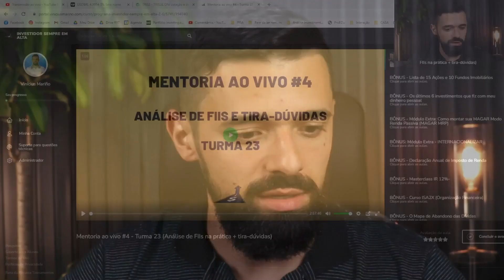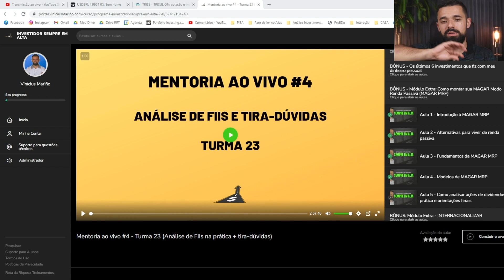QUANDO FOCAR EM CRESCIMENTO E QUANDO FOCAR EM RENDA PASSIVA NA BOLSA DE VALORES?